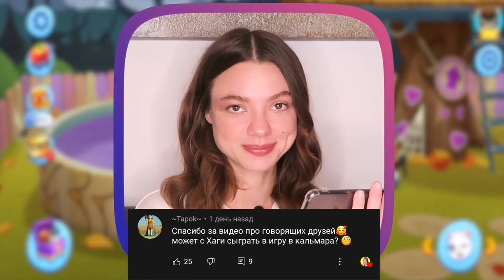Talking Juan and Peu RTX - DEMONS !!! Do Not Play Talking Peu